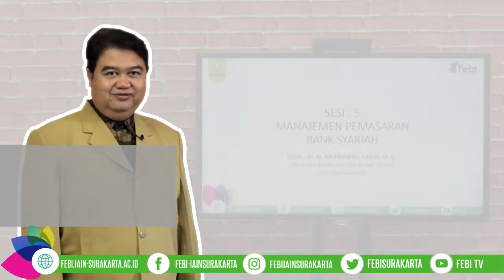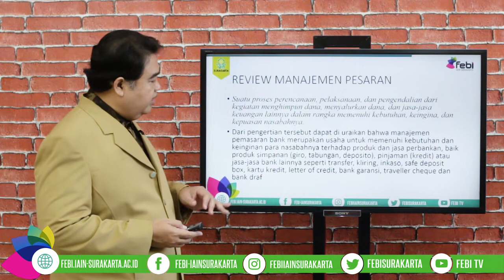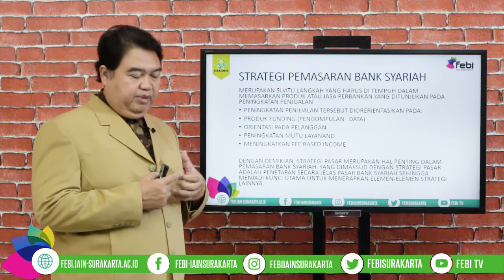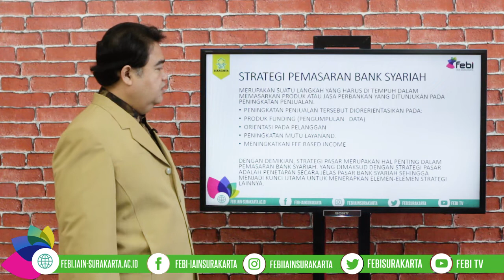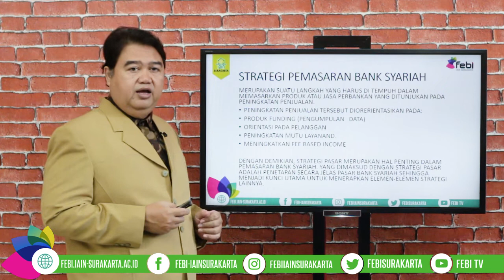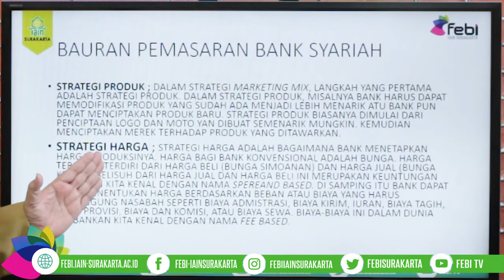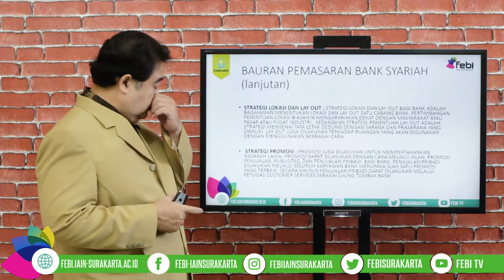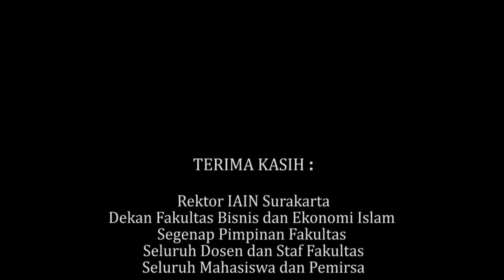Mataeri 5 : Manajemen Pemasaran Bank Syariah